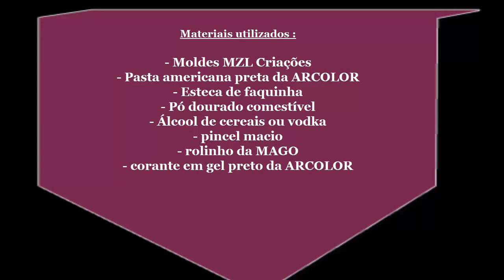Modelagem de Bolsa (modelo 3)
Dicas MZL Criações: Bolsa (modelo 3)
Usando um molde de silicone ja facilita e muito seu trabalho com essa linda bolsa!

Curta e compartilher o vídeo!